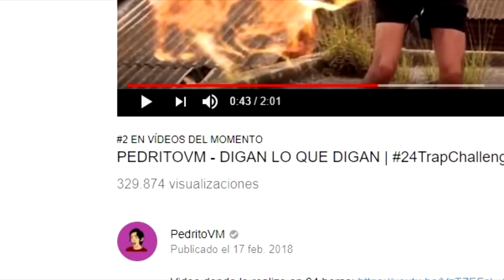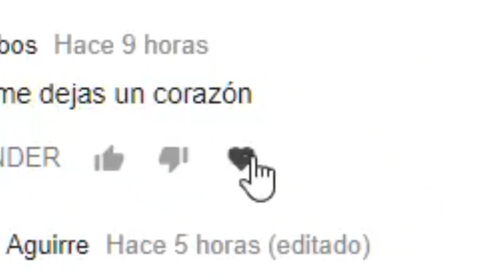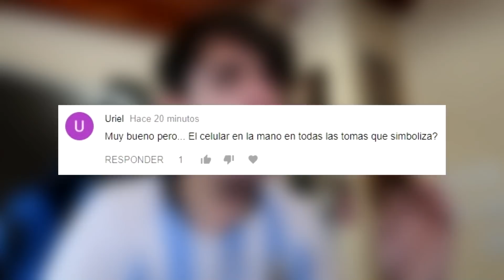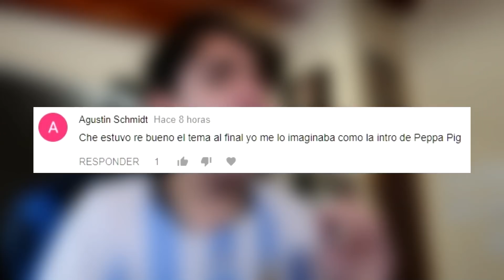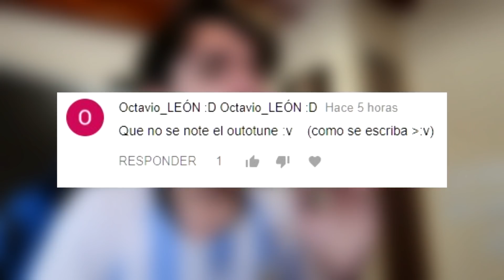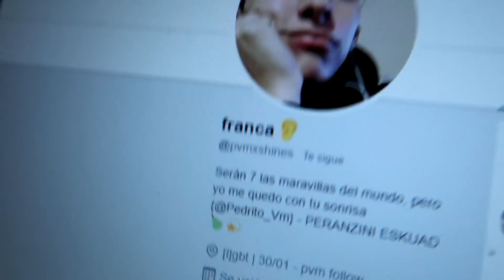¡REACCIONANDO A COMENTARIOS DE MI CANCIÓN!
El nivel chicos... EL NIVEL!